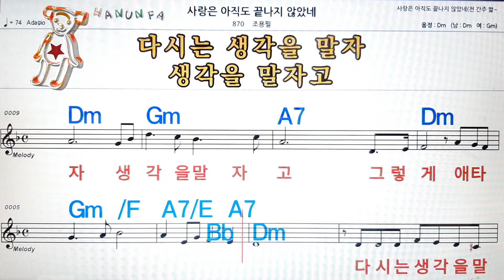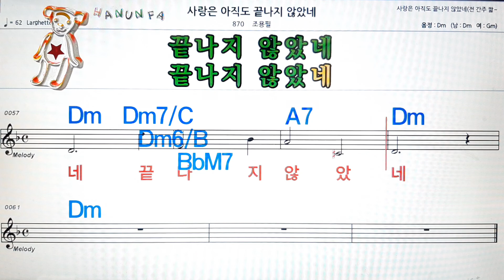사랑은 아직도 끝나지 않았네/조용필💋노래방 코드 큰 악보 반주 가라오케 가사💖Karaoke Sheet Music Chord Lyrics MR